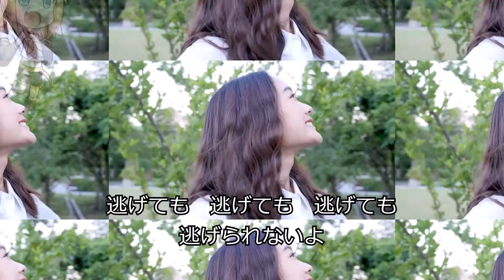代償/鏡音リン（オリジナル曲）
君の言葉と僕の心が
壊れていくのが見える
君は腐敗し僕は貧しい
滅びていくのがわかる

逃げても逃げても逃げても
逃げられないよ

僕に愛を注ぐ代わりに
君は大事なものをなくした
僕はそれを見てる　綺麗だ
君と笑顔のままで別れられる